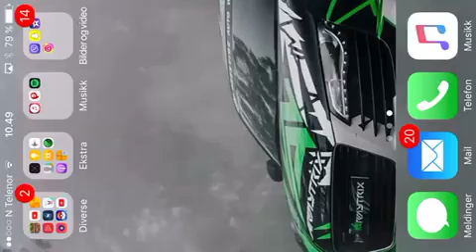Jeg blir syk! | Minecraft survival #2 Norsk Gaming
I denne episoden skal vi prøve å få oss full iron rustning, men det går ikke så bra. PS: Vi fikk ikke sagt hade, men det var fordi videoen var får lang 😅 Beklager! 😃👍😅